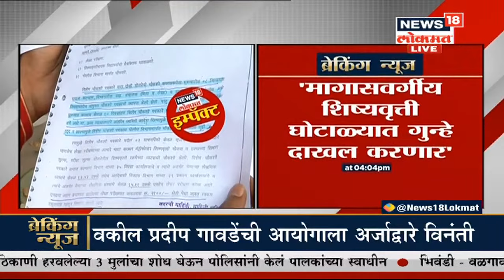News18 Lokmat Impact : ' मागासवर्गीय शिष्यवृत्ती घोटाळ्यात गुन्हा दाखल करणार - वडेट्टीवार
News18 Lokmat Impact  : ' मागासवर्गीय शिष्यवृत्ती घोटाळ्यात गुन्हा दाखल करणार', तपासाअंती गुन्हा दाखल करणार - वडेट्टीवार watch the full report

/News18Lokmat